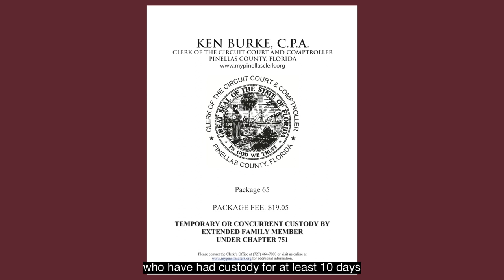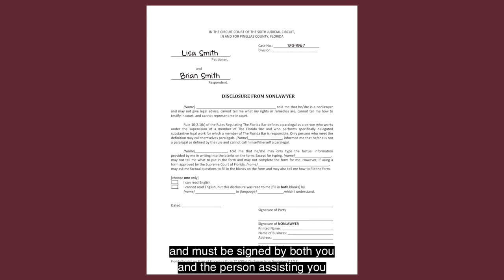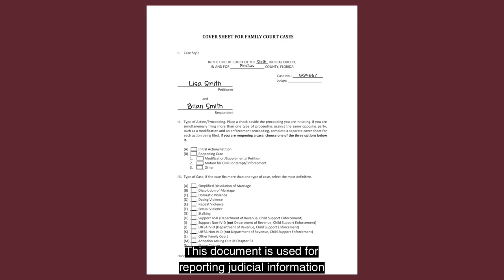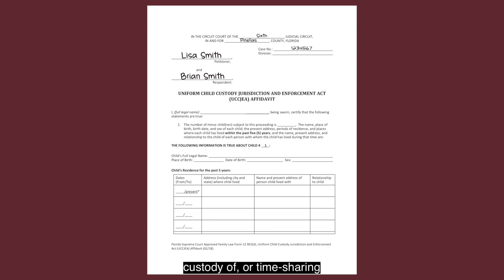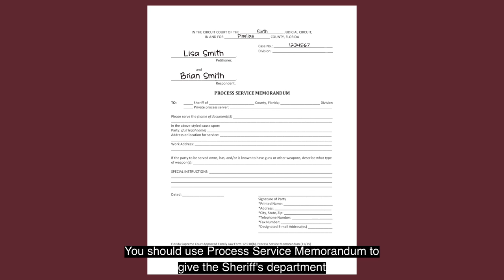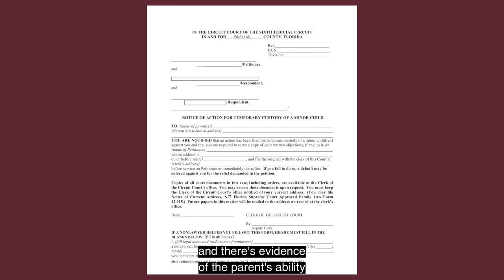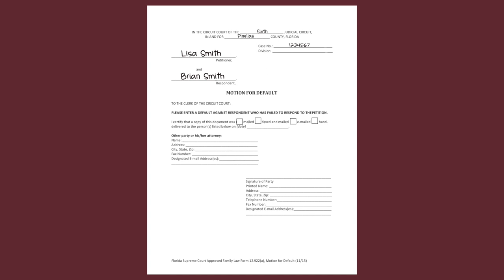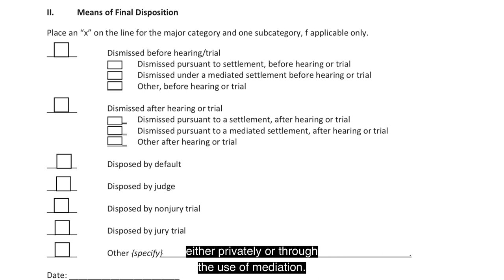Temporary Custody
This video provides guidance on filling out the forms required for Temporary Custody.